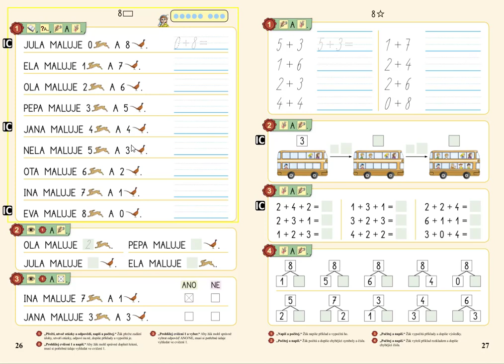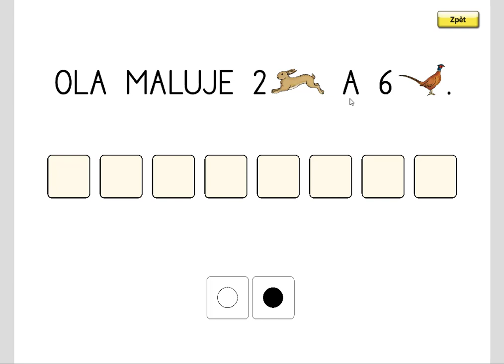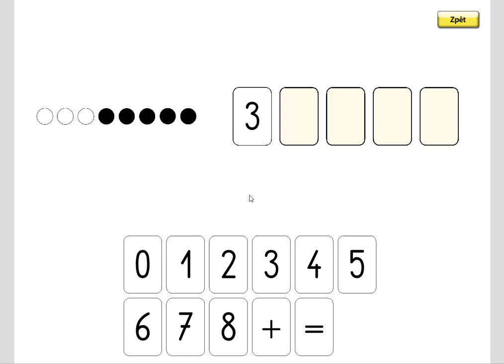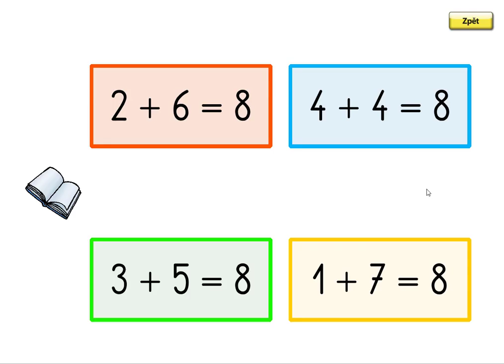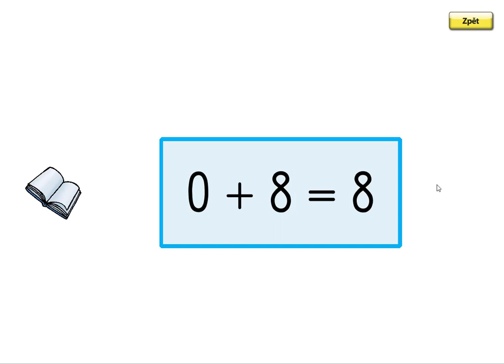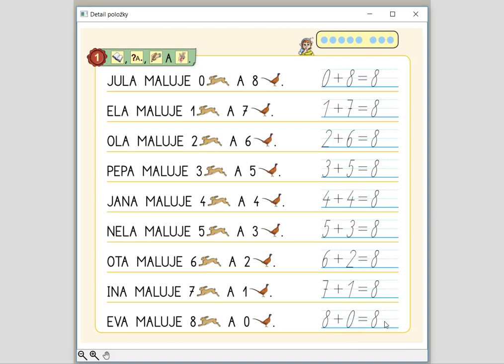Sčítání v oboru 0 až 8, MATÝSKOVA MATEMATIKA 2. DÍL - POČÍTÁME DO DESETI, str. 26, cv.1